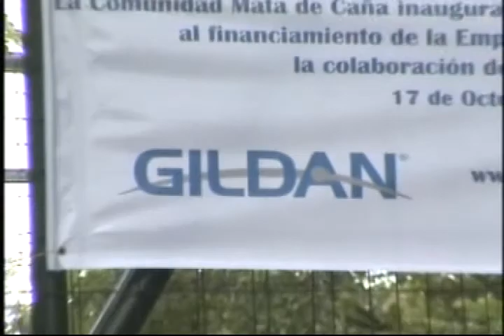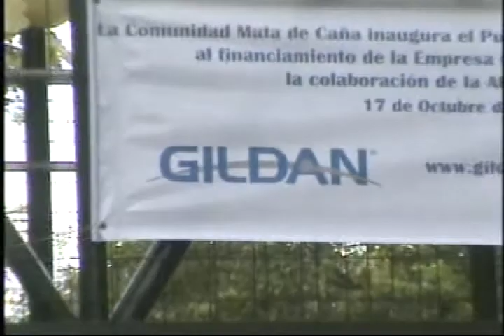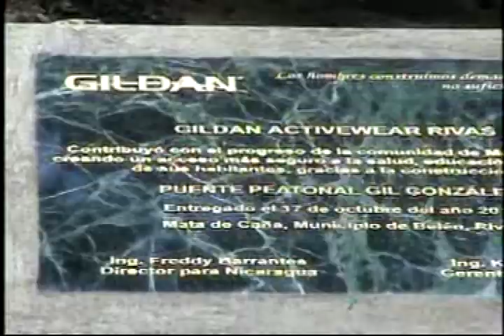Nicaragua Empresaria, 6 de noviembre 2012 PARTE 4.wmv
Editorial:
IV Encuentro Iberoamericano de Interlocutores Sociales

Tema Central:
Plan estratégico 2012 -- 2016 de la Alianza CNR -- COSEP

Invitados:
Dra. María Rosa Renzi, Coordinadora de la Oficina de Gestión y Desarrollo Humano del Programa de las Naciones Unidas PNUD
Dr. Ernesto Medina, Presidente de las Universidades No Asociadas y Rector de la Universidad Americana UAM

Segmento Cámara al Día:
ANAPA: Firma II fase de convenio de cooperación con MAGFOR

Segmento de Responsabilidad Social Empresarial:
GILDAN: Inauguración de puente peatonal en Belén, Rivas

Hoy martes 06 de Noviembre por Vos Tv, Canal 14, de 9:00 p.m. a 10:00 p.m.
Con repriss este domingo 11 de Noviembre de 1:00 p.m. a 2:00 p.m.
¡Te esperamos!